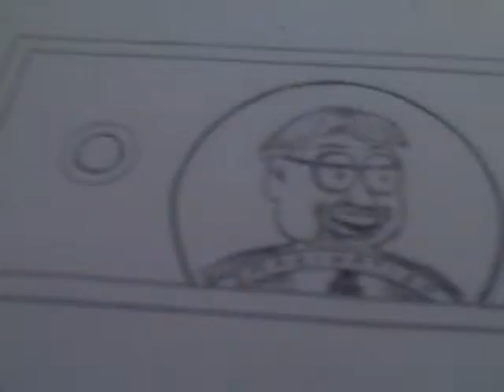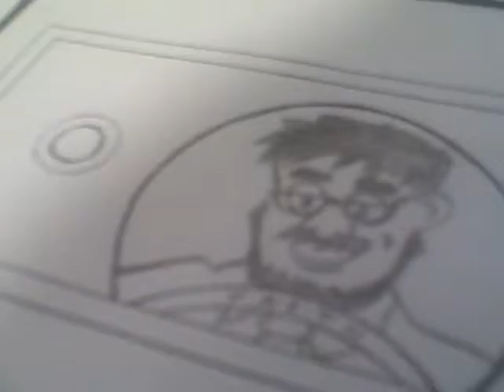PROJECT LONCHIVAR 11-21-12 PART 2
I will always do my best to remember what is most important.